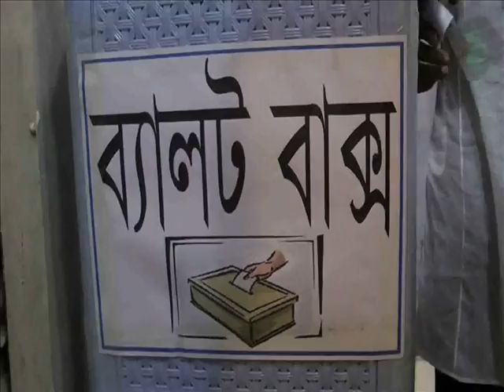Chandpur Business Election